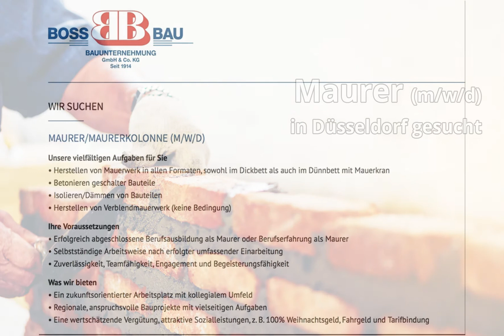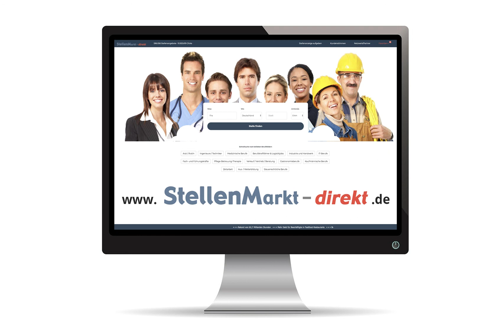Maurer (m/w/d) in Düsseldorf, gesucht:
WIR SUCHEN

MAURER/MAURERKOLONNE (M/W/D)

Unsere vielfältigen Aufgaben für Sie
• Herstellen von Mauerwerk in allen Formaten, sowohl im Dickbett als auch im Dünnbett mit Mauerkran
• Betonieren geschalter Bauteile
• Isolieren/Dämmen von Bauteilen
• Herstellen von Verblendmauerwerk (keine Bedingung)

Ihre Voraussetzungen
• Erfolgreich abgeschlossene Berufsausbildung als Maurer oder Berufserfahrung als Maurer
• Selbstständige Arbeitsweise nach erfolgter umfassender Einarbeitung
• Zuverlässigkeit, Teamfähigkeit, Engagement und Begeisterungsfähigkeit

Was wir bieten
• Ein zukunftsorientierter Arbeitsplatz mit kollegialem Umfeld
• Regionale, anspruchsvolle Bauprojekte mit vielseitigen Aufgaben
• Eine wertschätzende Vergütung, attraktive Sozialleistungen, z. B. 100% Weihnachtsgeld, Fahrgeld und Tarifbindung

EINSCHALER/BETONBAUER (M/W/D)

• Einmessen und Anlegen der Schalung sowie alle dazu gehörigen Arbeiten
• Ein-/ Ausschalen von Betonteilen mit genormter Stahlrahmenschalung
• Betonieren mittels Kran oder Pumpe
• Pläne lesen und danach Arbeiten
• Einhalten der Schutzmaßnahmen und der Vorgaben der Bau-BG

Ihre Voraussetzungen
• Erfolgreich abgeschlossene Berufsausbildung als Einschaler/Betonbauer oder Berufserfahrung als Einschaler/Betonbauer

Bild: Pixabay